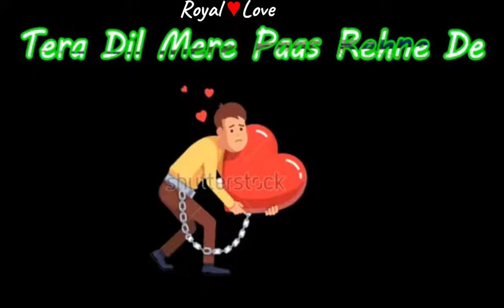September 30, 2018(5)